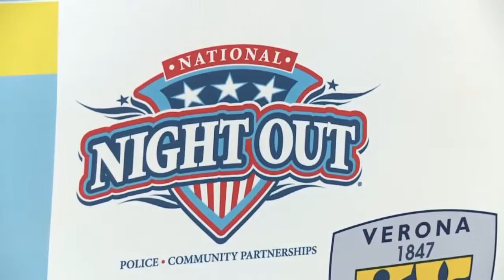National Night Out 6pm 8-4-15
Over 35 million people across the country are coming out against crime in their neighborhoods, including here on Madison's west side.